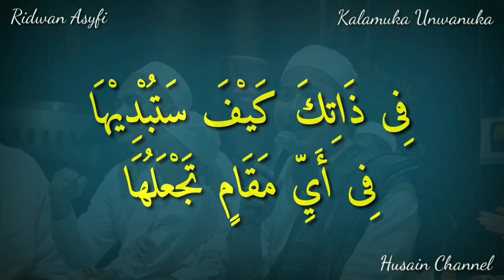Lirik Sholawat Kalamuka Unwanuka/Ucapanmu Jati Dirimu (Ridwan Asyfi) Teks Arab Berharokat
Lantunan Sholawat Merdu Dari Ustadz Ridwan Asyfi Kalamuka Unwanuka Yang Artinya Ucapanmu Jati Dirimu, Silahkan Disimak, Semoga Bermanfaat, Amin.

صلواةنبی#
صلواةبنجاری#
نبی محمد#
اللهم صل علی سيدنامحمد#